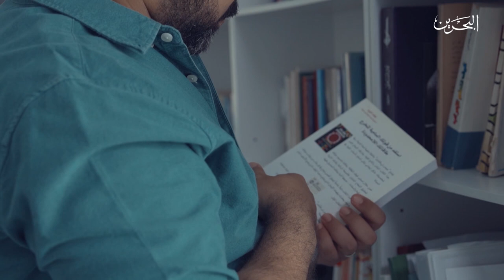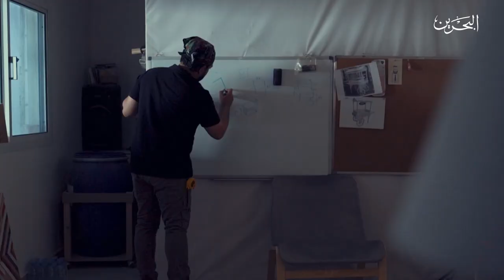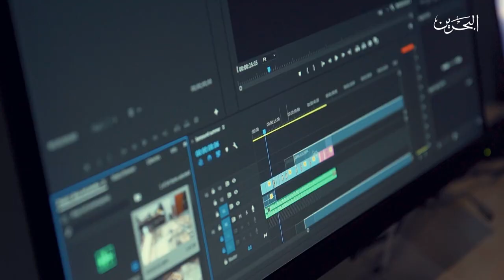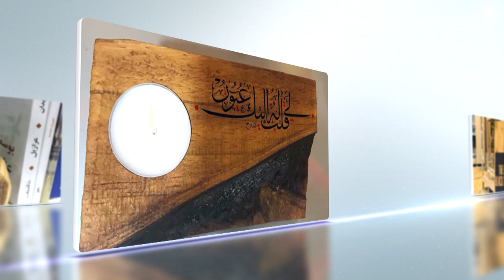فسحة أمل | ح 2 | 8-6-2020